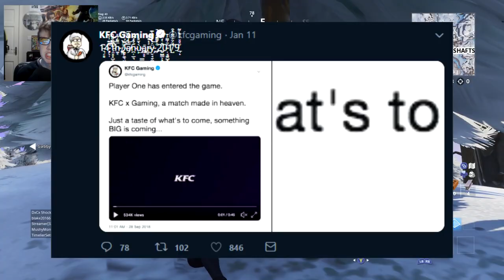KFC X Fortnite Coming Next Week! Chicken Champ Skin Bundle + Vbucks!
So KFC Gaming are hyping something up. Could we be seeing a new promotional Fortnite skin? Could the Chicken Champ skin finally come into Fortnite alongside the Chicken Bucket Pickaxe? Or could this be the Brand New Starter pack for Season 7?
2. Like This Video
3. Comment Any of your handles so I can contact you if you win!
4. Good Luck!

✅Whats up lads and ladies if your new to the channel WELCOME TO THE RUSH HOUR,  a community built on helping YOU become a better Content Creators! Need help? Advice? Inspiration? Hit me up on my Facebook/Twitter and I'll be sue to help out as best I can!

Razer By Gamers. For Gamers

➡️If you have questions about⬅️
- Gaming Setups
- Gaming Techniques
- How I make my videos
- Gaming in General

🎮Games I play🎮
-Call of Duty Series
-Battle Royale Games-  PUBG & Fortnite
-Tom Clancy Series

🏆Goals🏆
To get a community of gamers , vloggers and content creators to work together and become better YouTubers overall!

Want to join a discord server? Where you can talk to other Content Creators and Gamers and promote your content?